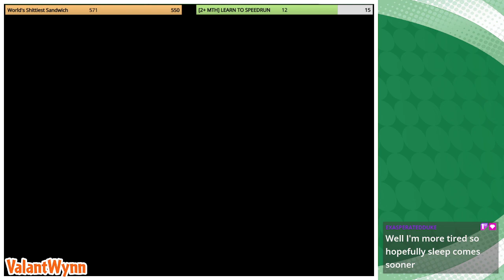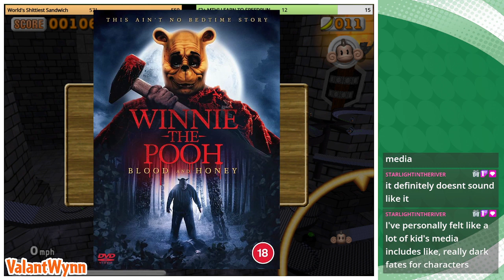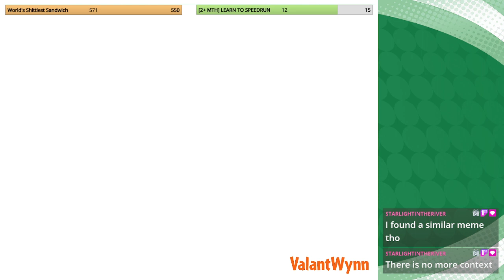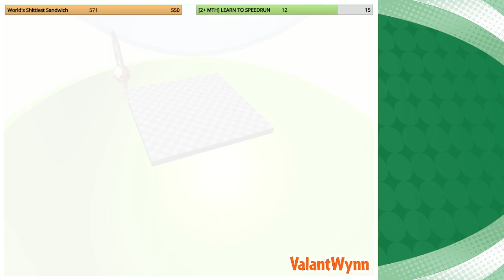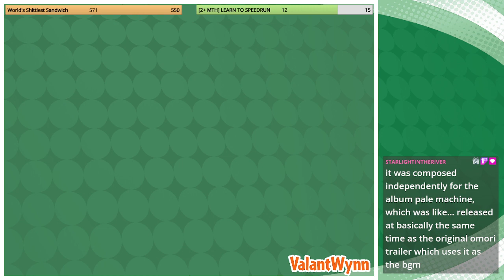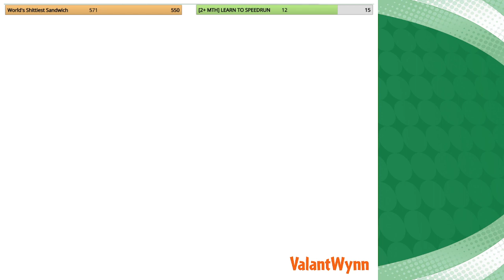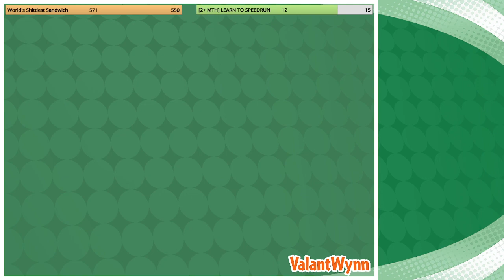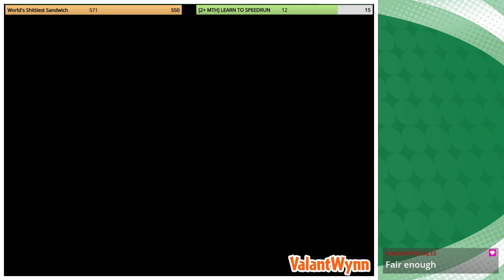Super Monkey Ball 2: House of Spooks [ValantWynn]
What's scarier than being trapped inside a sphere? Nothing! To end Hallow-Wynn 2023, Austin attempts the horrifying House of Spooks mod for SMB2! Will she find herself a treat with these levels or will their tricks be too much?

If you enjoyed this, give me a follow over there!)

(Archived stream from 10/30/2023.)